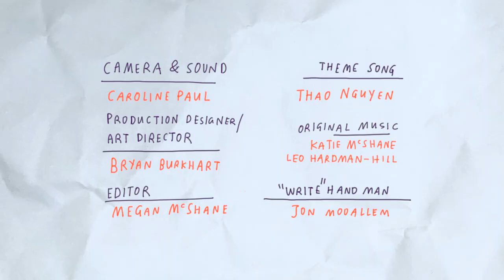DrawTogether Primary Colors and a Rainbow Garden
The Color Episode is here! WendyMac hits the streets with her giant paintbrush to discover the primary colors. After returning from the art adventure, we take a DrawTogether kid requests to draw a “Rainbow Garden” - and we do! Suso is very, very impressed with our colorful flowers.

Suggested supplies: Paper, Pen or Pencil, Colors (Crayons, Colored Pencils or Paints) and your Art Eyes.

**For Teachers: Episode 03 supports SEL Competencies: Self-Awareness (Self-confidence, Self-efficacy), Self-Management (Self-motivation, goal setting, organizational skills) as well as encouraging focus, attention and observation. Incorporates fine and gross motor skills. Indoor/outdoor connection.

DrawTogether is an interactive art class and learning universe. The online show and newsletter delivers new activities for kids every week, focusing on imagination, community, and confidence-building through drawing. Also included: tips for parents, and the occasional silly dance.

Closed Captions available via YouTube. DrawTogether is committed to making drawing and socio-emotional learning available to every child.

DrawTogether​ is a drawing show that’s a class that’s a club - for kids.